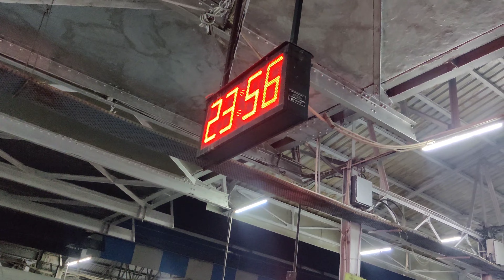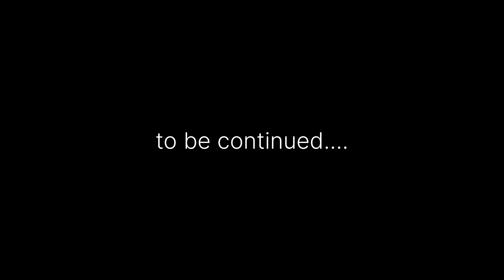Yatra with friends Vlog Part 1 | Traveling with friends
This video is made for only entertainment. If my videos harm anyone, I'm extremely sorry.